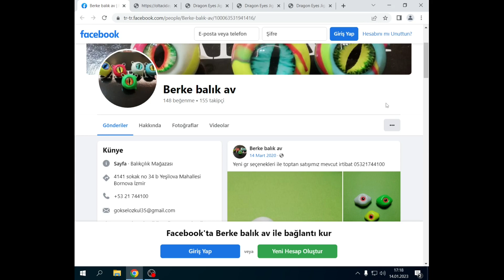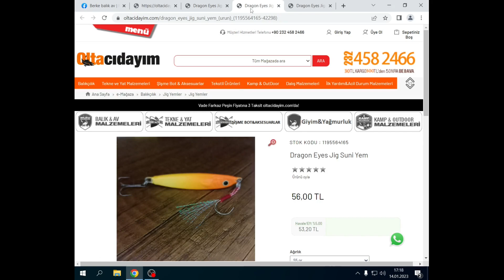DRAGON EYES GLOW FOSFORLU JİG / RAPALA TANITIM VİDEOSU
Berke Balık AV Malzemelerinden Made İn Turkey yapımı el emeği göz nuru kıyıdan ve tekneden at çek için uygun rapala / jig tanıtım videosu